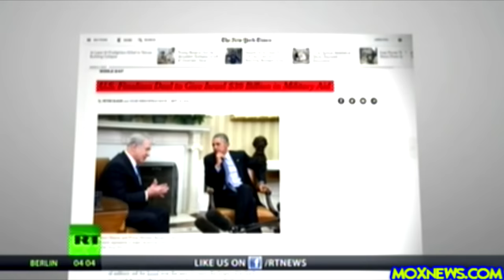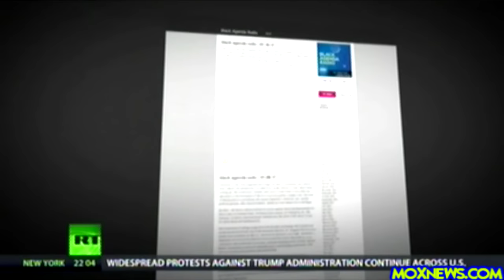Chris Hedges "The Legacy Of Barack Obama Has Been The Near Collapse Of The Left!"